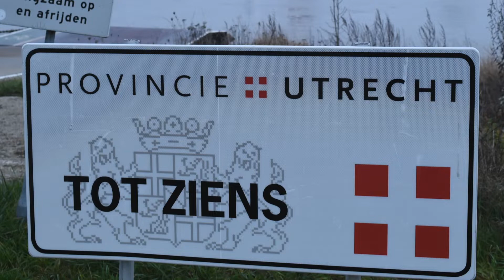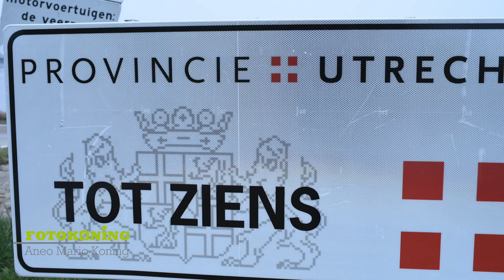Pont Wijk bij Duurstede Rijswijk 't Wijkse Veer provincie utrecht:Gelderland de Lek